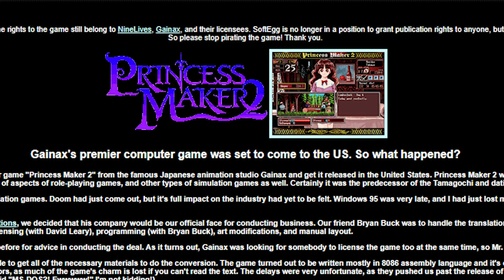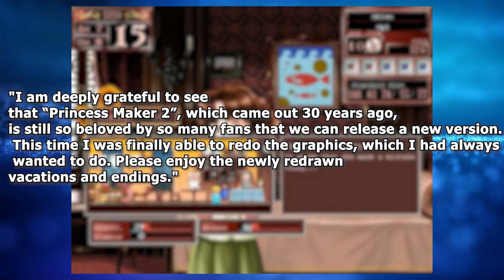Princess Maker 2 Regeneration! another Remaster on the Way!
PajamaKen, an English Vtuber Bodybuilder who plays Variety games from Horror to cute and cozy farming games!
Multiple videos are posted each week!